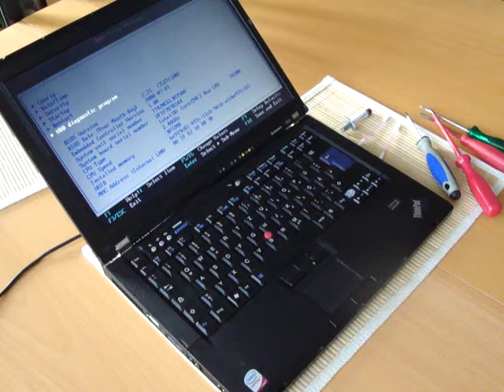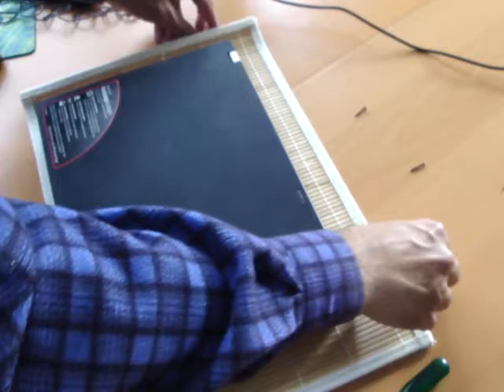Lenovo R61 T61 14,1" Laptop Notebook RAM CPU Keyboard Cooler Upgrade Tutorial repair howto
Still NoCoiner? Buy ur 1st Crypto for 100$ and get free 10$ Bonus ontop with this Howto replace Lenovo 14,1" T61 R61 CPU Keyboard Ram Loudspeaker Heatsink / Cooler Fan. Thinkpad did survive it :) Music: YT channel: MastinoSupport